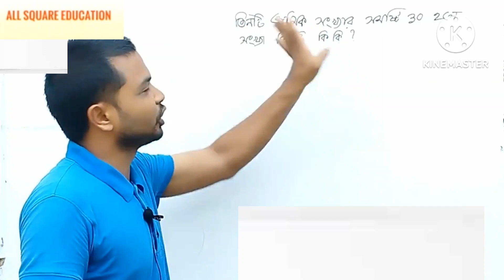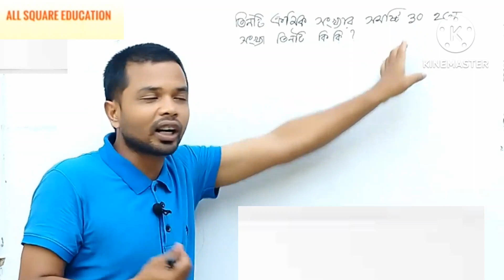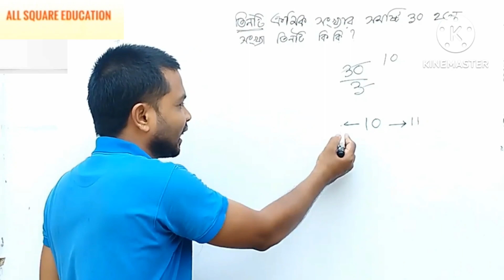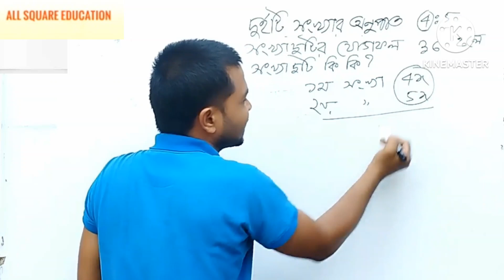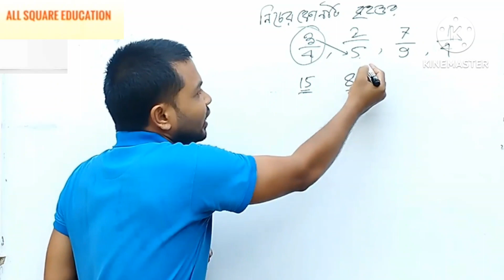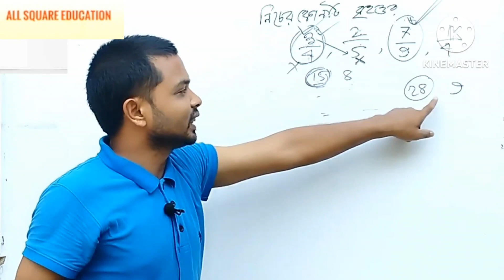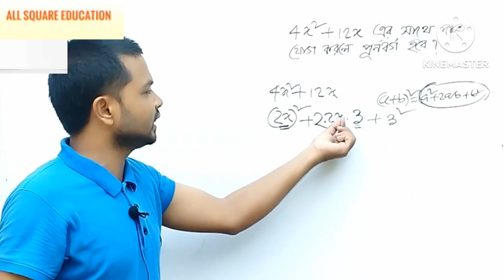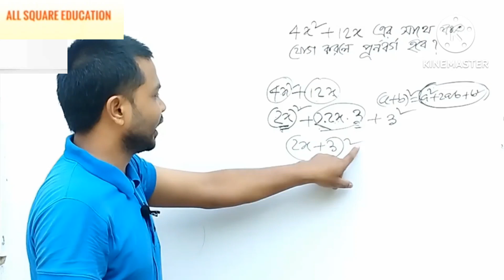শর্টকাটে,,যে ৪ টি অংক প্রত্যেক নিয়োগ পরীক্ষায় বারবার আসে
bcs,,bank others government job